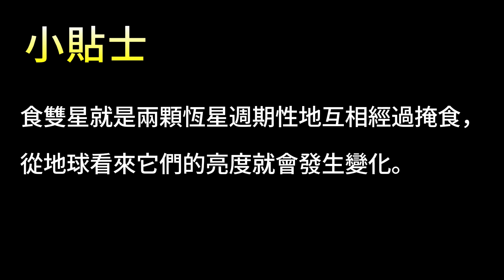黃道12星座之——11. 天秤座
在這期視頻中，我們介紹了天秤座，包括它的特徵、著名人物以及在希臘神話中的故事。